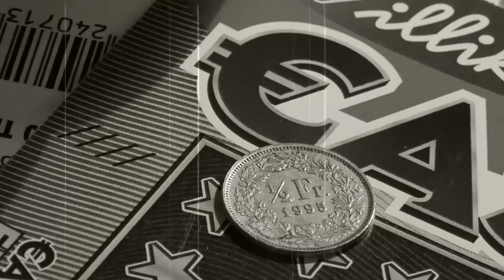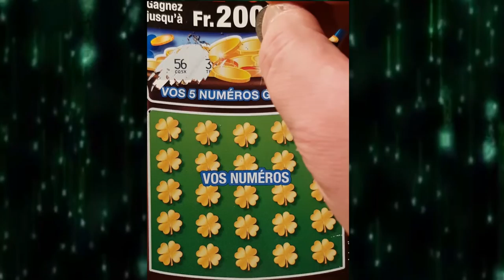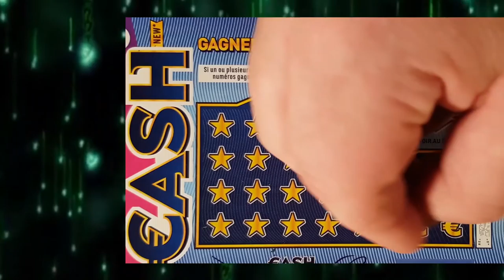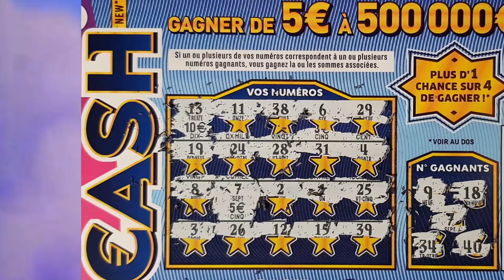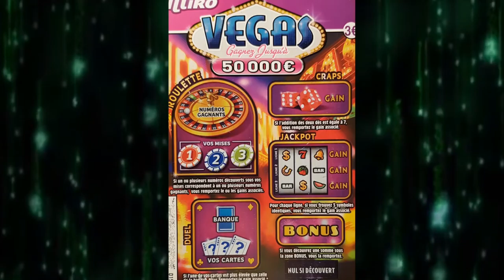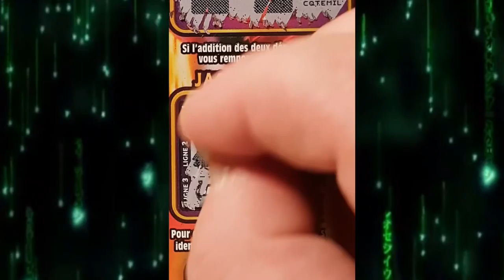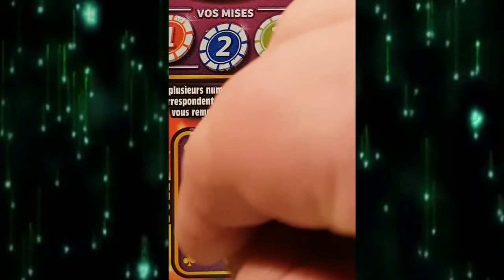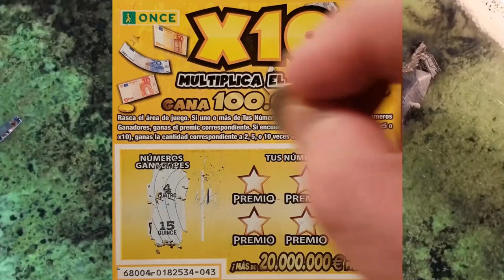FDJ VS LSR/DUEL#4+UN PETIT BONUS